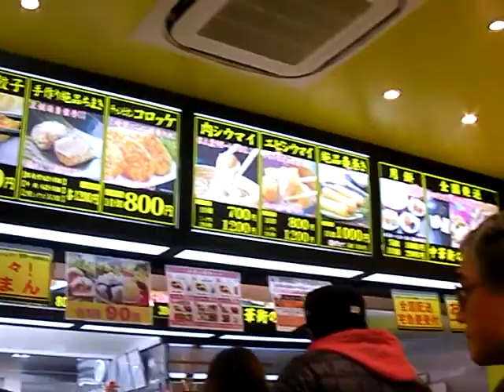肉まん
2008/11/24
横浜中華街